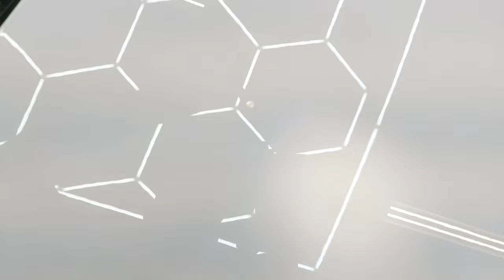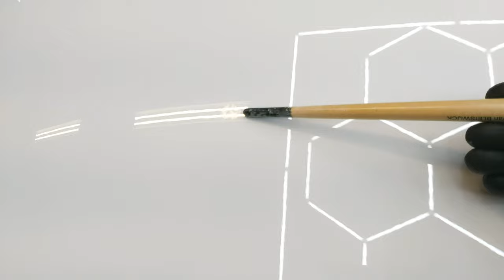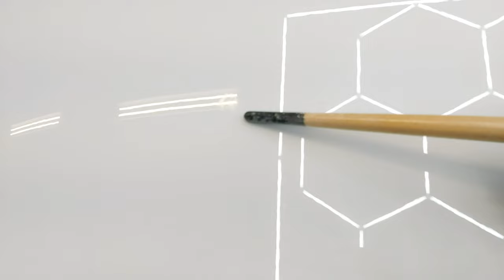Carcleaning / Detailing met Piet - Audi A5 Cabrio (unilak wit) & Xeon Keramische Coating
Werkzaamheden:

- Softtop stofzuigen
- Voorreiniging met Xeon TFR
- Handwassen met Xeon shampoo en Xeon Washmitt
- Velgen reiniging met Xeon Wheelcleaner & Xeon Wheelbrush
- Motorruimte schoonmaken / nalopen - Xeon Engine Cleaner
- Lakdiepte reiniging met Xeon klei en Kleimit
- Meerdere stappen polijsten (Rotary & excentrisch)
- Ontvetten met Xeon Surface cleaner
- Xeon Keramische coating aanbrengen
- Interieur reiniging en verzorging met Xeon cockpitcleaner en interior care
- Leder reiniging en een beetje schadeherstel
- Banden dressing met Xeon Tyre care
- Velgen gereinigd en plaklood restanten verwijderd
- Velgbescherming en verzorging met wheel coating
- Ramen reinigen met Xeon Glasscleaner
- Xeon Autoruit coating aanbrengen.
- Stofzuigen

Muziek:
Artist: Nico Staf
Titel: Walking in the Sky